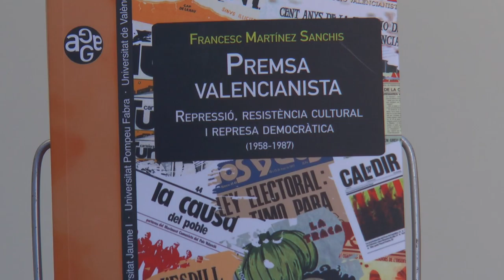Fira del Llibre 2016 | Francesc Martínez - "Premsa valencianista"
Després de la desfeta del valencianisme republicà com a conseqüència de la Guerra Civil, a finals dels anys cinquanta del segle XX la premsa valencianista reprèn la tradició històrica. Entre 1958 i 1987, anys que abracen el franquisme, la Transició i la primera legislatura autonòmica, van sorgir tot un seguit de revistes que empren el català com a element recuperador de la identitat valenciana. Publicacions com Gorg, Dos y Dos, Saó, Valencia Semanal, Trellat, Generalitat, L'Espill, l'Horta o El Temps, entre altres, configuren un nou teixit identitari que aglutinarà persones forjades en la lluita antifranquista i les plataformes democràtiques de la Transició, influenciades pel nou valencianisme articulat al voltant del pensament de Joan Fuster. Aquest moviment va dipositar en la premsa moltes de les esperances de normalització de la llengua. Publicat per PUV.